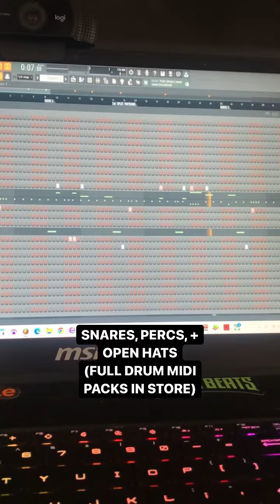This was one of them 10 minute discord Collab 🔥 I can hear CEO Trayle on this.